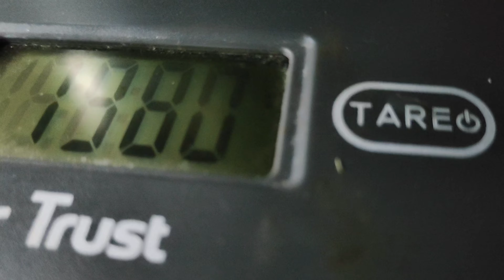Butterscotch Flavour Cake | Double Tier Cake Design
cake beater

turn table

Cake tins

Measuring cups

cake Tin 6inch

cake tin 8inch

cake tin 10inch

Smart LED Bulb